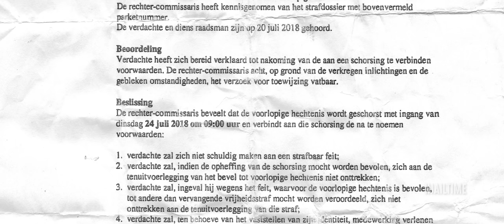JailTime EXTRA: Ruben, Het Vervolg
Wil jij ook je verhaal kwijt? Heb je suggesties en/ of vragen?

Met speciale dank aan: ""Ruben"

Camera & Edit:
Alwin Lubbers